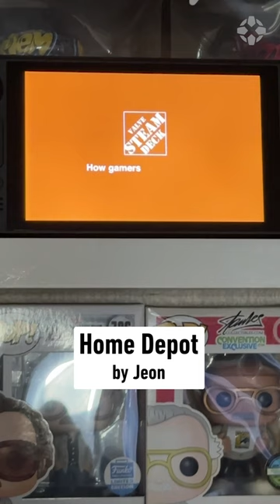The best custom Steam Deck boot-ups